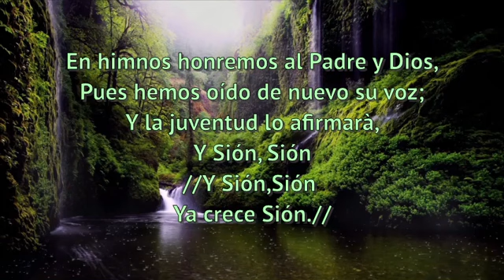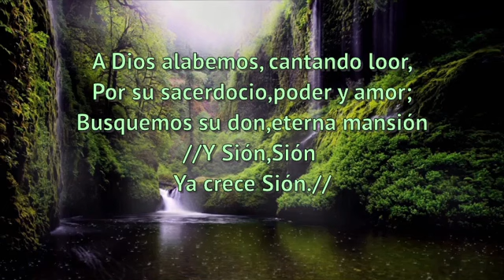Ya crece Sión